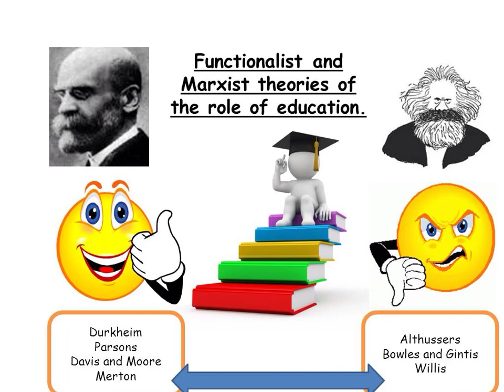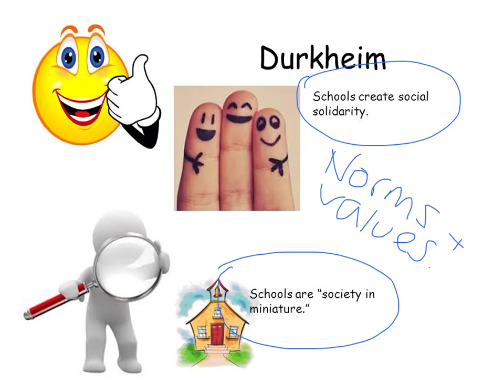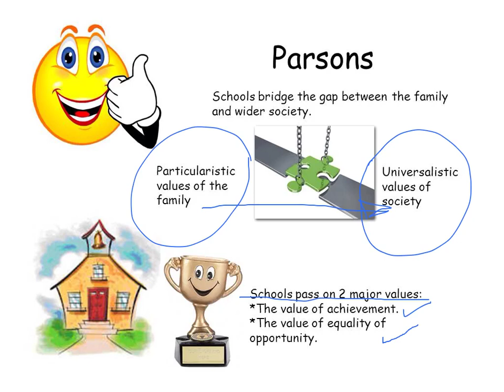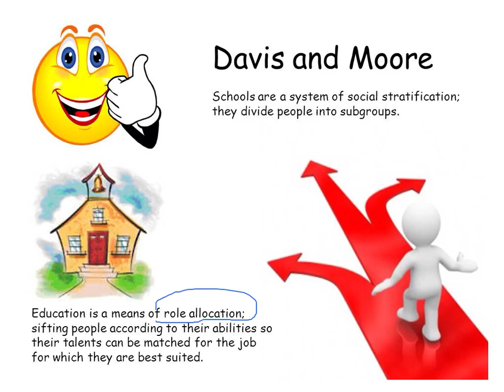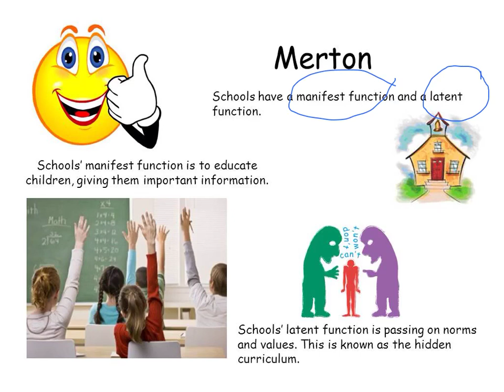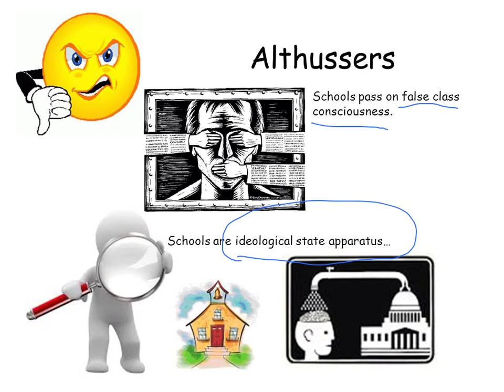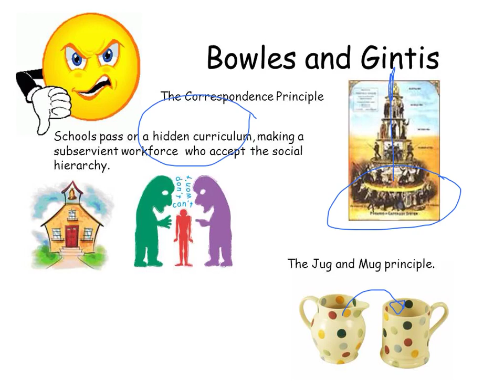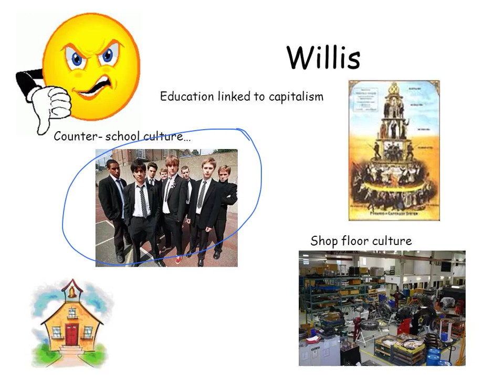Theories of education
Functionalist and Marxist theories of Education